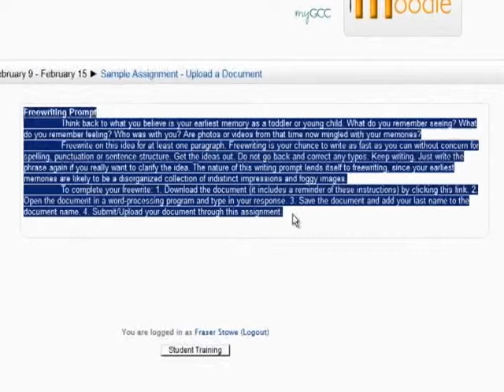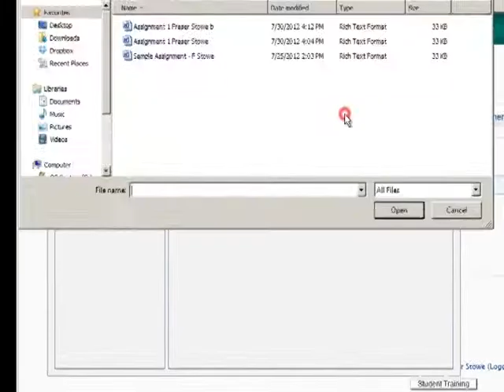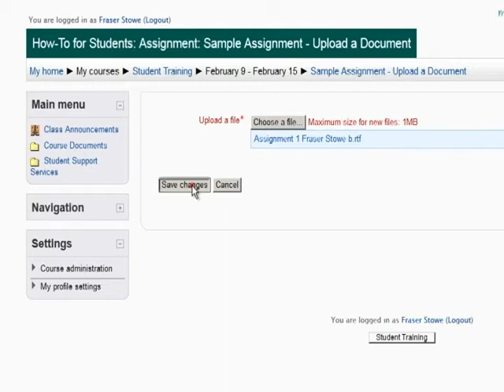How to Submit an Assignment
This brief tutorial explains how to submit an online assignment to your course in Moodle. Closed Captions are available by clicking on the CC symbol at the bottom of the player window.